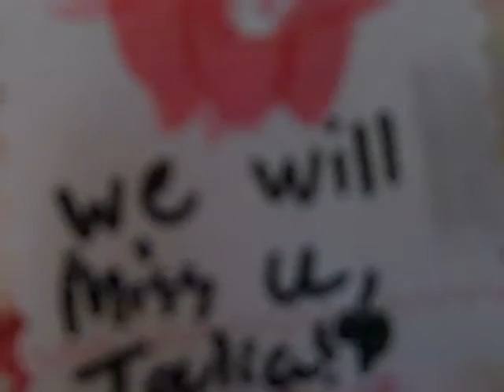R.I.P. Talia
UPDATE: what kind of person would dislike this!? i'm not just saying that because it's my video. what cruel hearted person would dislike a girl who died of cancer!? oh well. haters gon' be hatin'.                                                                                                                        the girls find out about Talia's death, and they sob for about 30 minutes, but then they get real. If they are true fans, then they must have a funeral for Talia. many pets come, and a song is sung by their friend, Sarah.

***IMPORTANT*** i took the song Amazing Gracie and changed it up to Amazing Talia and put in the voicing and effects. Yes, the song is sung by me, Liliana, because apart from making videos, singing is my favorite thing to do in my spare time. Hope this clears some stuff up!